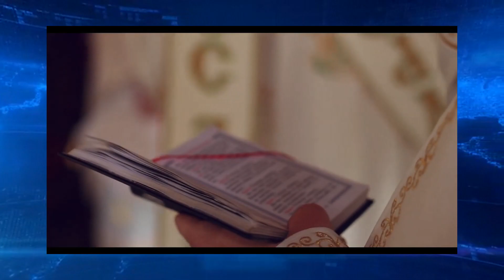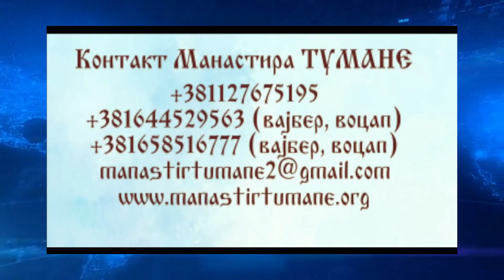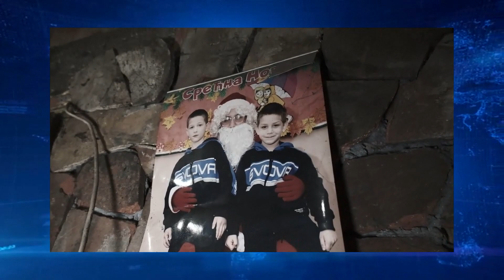IZ DANA U DAN Humana Tv plus Lapovo 31 05 2023